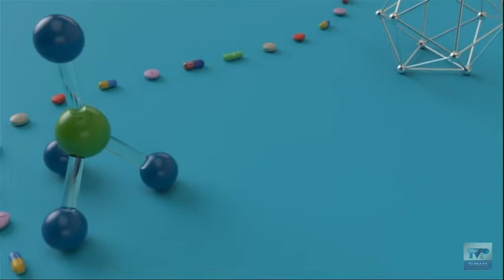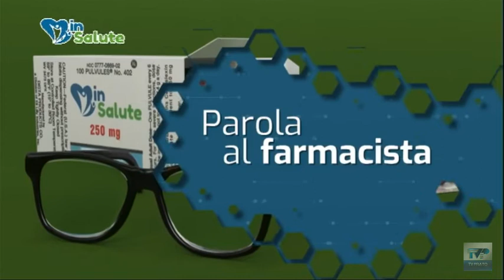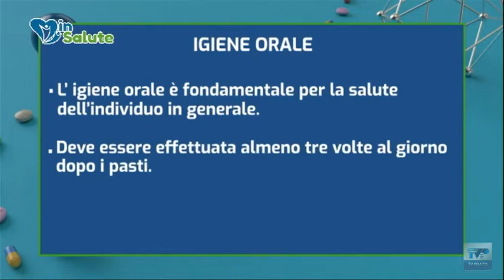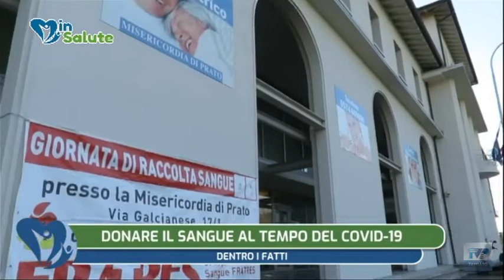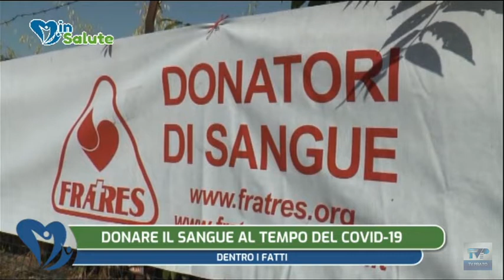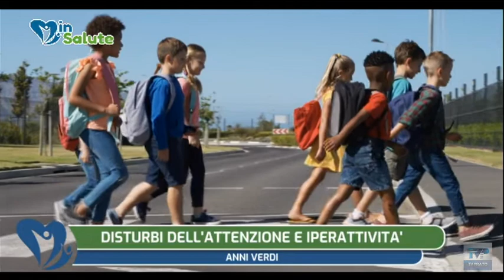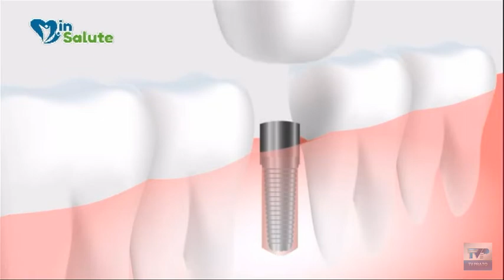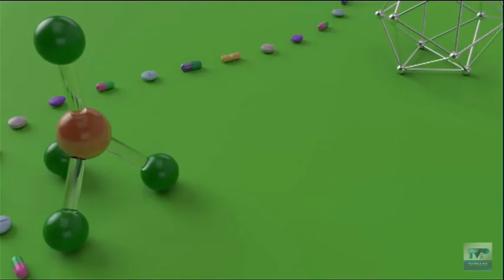In Salute del 06/04/22 - Movimento all'aperto per tutti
In Salute vi aspetta ogni mercoledì alle ⏰ ore 21.20 su TV Prato 📺 canale 74 del Digitale Terrestre oppure in streaming su

In questa puntata:
➤ MOVIMENTO ALL'APERTO PER TUTTI con il Dott. Luca Magni, specialista in medicina dello sport
➤ La parola al farmacista: IGIENE ORALE con la Dott.ssa Simona Capuano, Farmacia comunale 2 Fornacelle-Montemurlo
➤ Dentro i fatti: DONARE IL SANGUE AL TEMPO DEL COVID con Alessandro Gavagni, presidente provinciale Frates Misericordia
➤ Anni verdi: DISTURBI DELL'ATTENZIONE E IPERATTIVITÀ con il Dott. Giovanni Squitieri, psicologo e psicoterapeuta
➤ La salute vien mangiando: LA CUCINA DI PASQUA con Marzia Morganti Tempestini, giornalista enogastronomica.